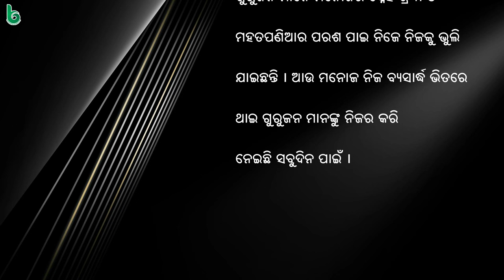ପିମ୍ପୁଡ଼ି | pimpudi | sudhanshushekhar dwibedi | odia sahitya | odia story | odia gapa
pimpudi | ପିମ୍ପୁଡ଼ି | ସୁଧାଂଶୁଶେଖର ଦ୍ବିବେଦୀ | sudhanshushekhar dwibedi| odia sahitya | odia story | odia gapa
shruti sahitya
pimpudi
sudhanshushekhar dwibedi , writer
harihar tripathy , voice
odia sahitya
odia gapa
odia kabita

ଶ୍ରୁତି ସାହିତ୍ୟ
ପିମ୍ପୁଡ଼ି
ସୁଧାଂଶୁଶେଖର ଦ୍ବିବେଦୀ , ଲେଖକ
ଓଡ଼ିଆ ସାହିତ୍ୟ
ଓଡ଼ିଆ ଗପ

chilikare sayantana drushya class 10
pingala ra abhisara
bai mahanti panji story
kalara kapola tale odia
10th class mil kalara kapola tale
pakhyaghata story
maod 7 block 2
kala ra kapola tale
rupa narayan saha story
sesha katha odia story
magnamati upanyas
10th class odia kalara kapola tale story
akasha kaicha story
kalara kapola tale
rupnarayan saha story
marala ra mrutyu
a manisha ku pathara kala kie
maralara mrityu
chandra ra abhisapa
maa asileni story
bilei galpa manoj das
bilei manoj das
kalara kapala tale 10th class
magnamati
maa asileni odia optional story
gopapura ramachandra behera
adhikar laxmikanta mohapatra
adhikara laxmikanta mohapatra

stories with black screen
black screen story time
odia kahani
story
odia story
oriya story
odia gapa
oriya gapa
true story
bedtime story
moral story
short story
new story
story time
bedtime moral story
latest story
short stories
my story
story odia
odia stories
odia story book
odia
mrutyunjay parija
bhalakatha